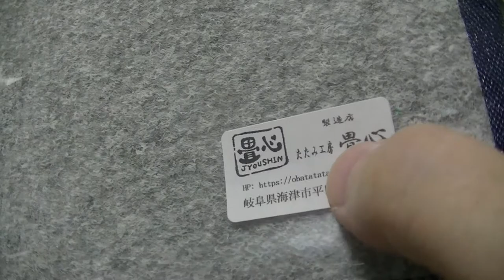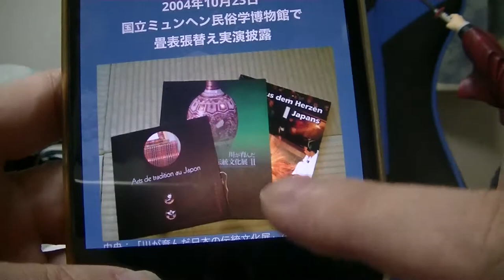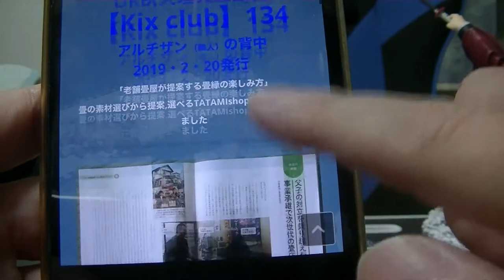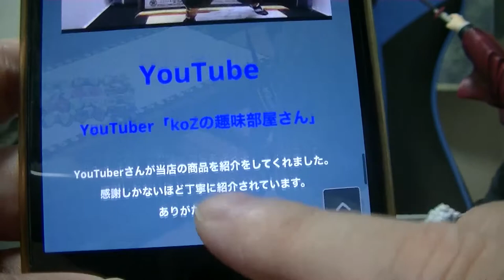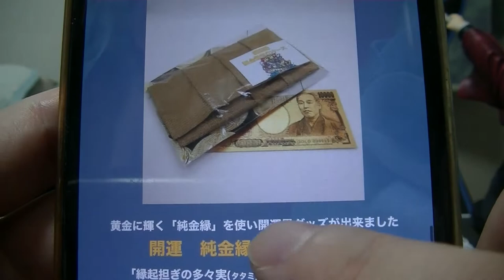鬼滅の刃 コトブキヤARTFX 冨岡義勇を開封＆ご紹介します 畳心の台座と合わせるとフィギュアが映える！ DemonSlayer jyoushin